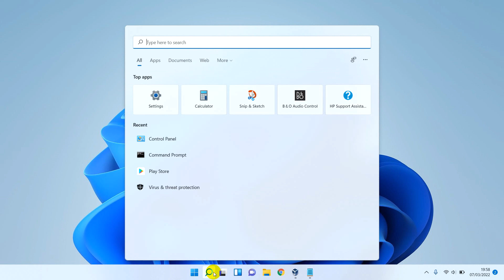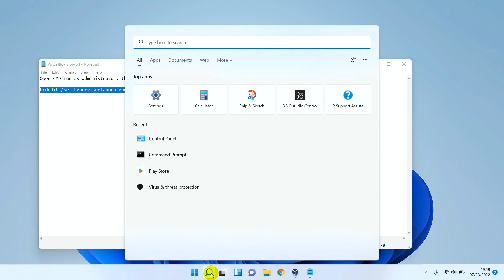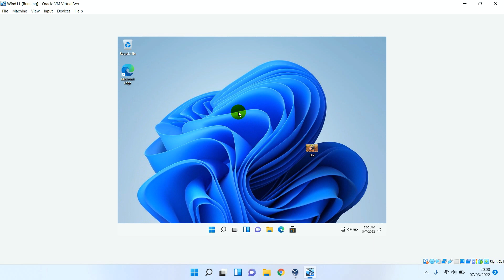VirtualBox Running Very Slow [Fixed]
How to fix VirtualBox Running Very Slow on Windows 10 and Windows 11. This is the CMD command.

to revert into default set hypervisorlaunchtype 'on' again for above command.